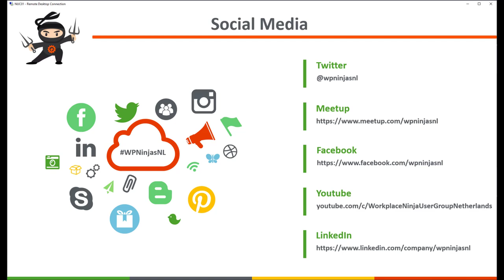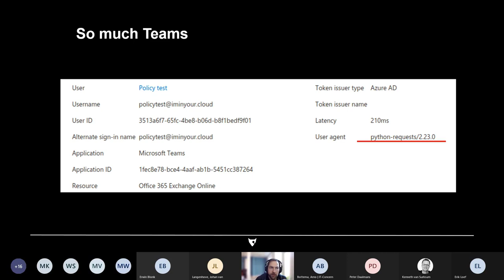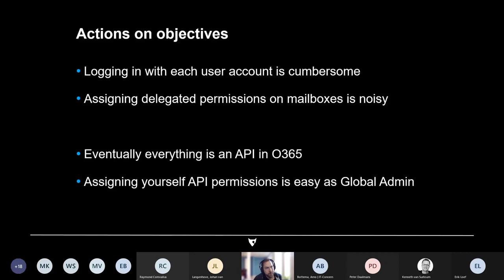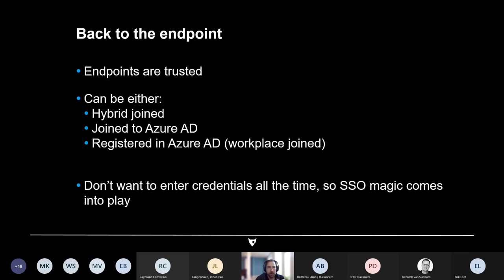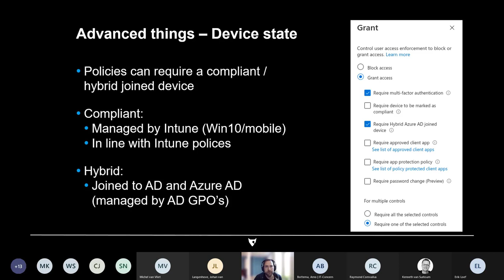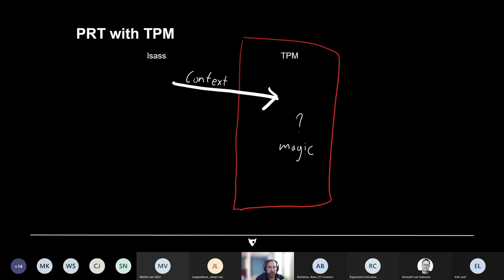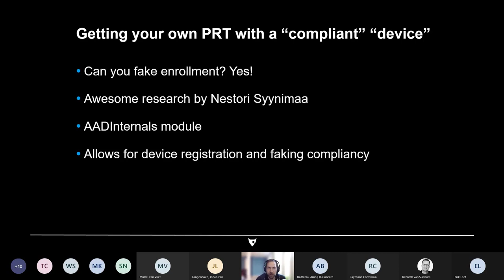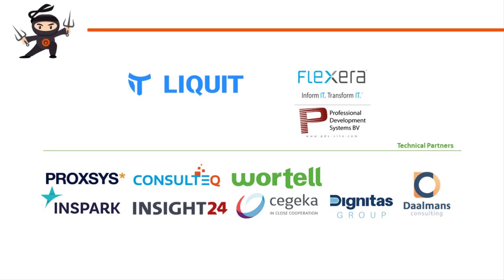WP Ninjas NL Tuesdays Webinar featuring Dirk-jan Mollema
Dirk-jan Mollema will be discussing Azure, Conditional Access, Attackers and you and cover the present, and future of attach against the Microsoft Cloud!